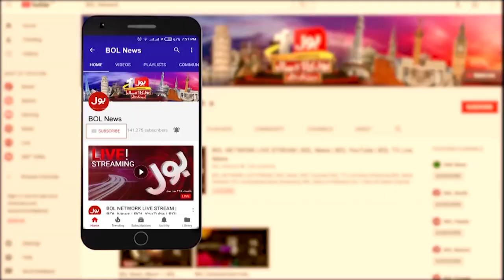BOL News Headlines 09:00 PM | 4th February 2021 | BOL News Bulletin